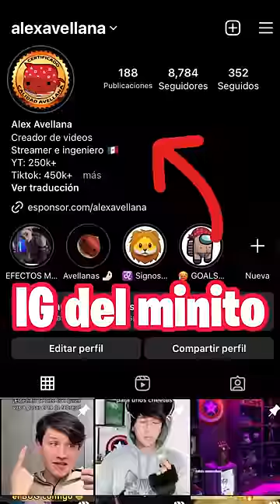EL PEOR VIDEO de INTERNET "NO TE DUERMAS MORENA"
En Google o internet hay cosas PERTURBADORAS, TURBIAS y de MUCHO TERROR que JAMAS deberias de BUSCAR aqui alguna de ellas
¿Las has visto o buscado antes? Dejamelo saber en los comentarios!

PERO SOBRE TODO NUNCA BUSQUES ESTAS COSAS TAN PERTURBADORAS EN INTERNET

Este video recaba las busquedas que he hecho porque ustedes me lo han pedido en los comentarios , en instagram y tiktok ¿Que otra palabra o busqueda esta prohibida?

Aqui podremos ver el contexto la continuacion de la primer temporada que fueron algunas cosas como:
no te duermas morena, larva bucal, osos maduros, furry vore, fournier, krokodile, vaporeon, no mercy in mexico, pulpo 6 9, ms pacman,  ghost rider mexicano, gabriel khun, funky town, 1444.

Pero ahora sera:

Olvidona, la reina del arroz con pollo, patrocinado por adidas,  lomando.com, el simobolo de diametro ø, lemon party, funky town futbol, 2 hombres 1 motosierra, el siri no te duermas morena. 💀

Creeme que despues de esto NO podras dormir ni volver a ver nada en youtube o internet sin que tengas un terror innimaginable 😨.